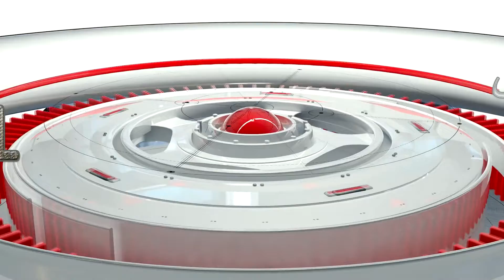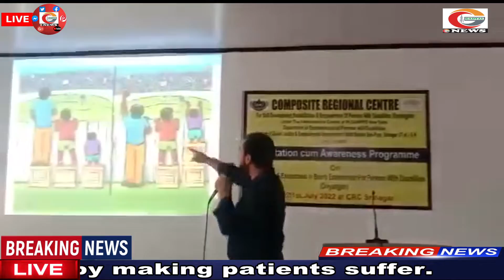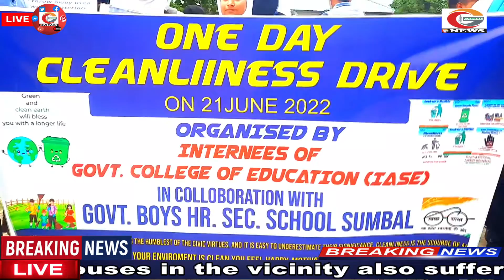WATCH GADYAL NEWS 24X7 II YASMIN MANZOOR II 21TH II JULY 2022